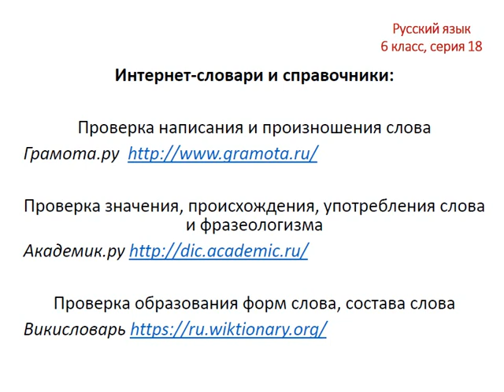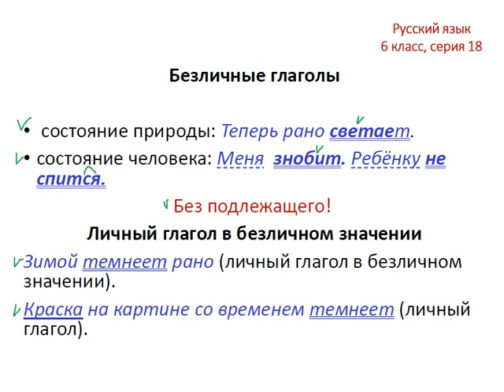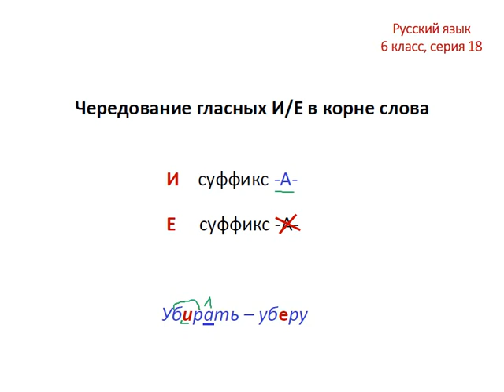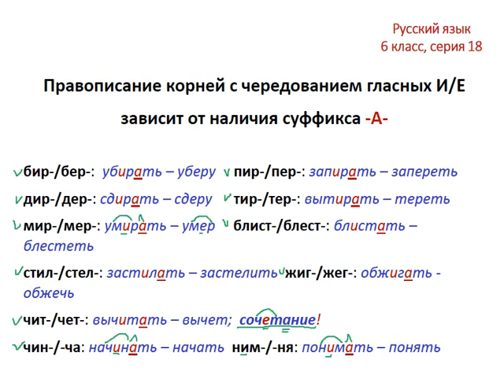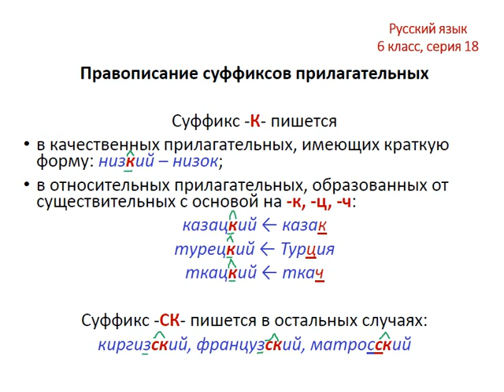Меташкола. Русский язык 6 класс 18 серия. Безлич.глаг.,правоп.корн.черед.гласн.И/Е,правоп.суфф.прил.